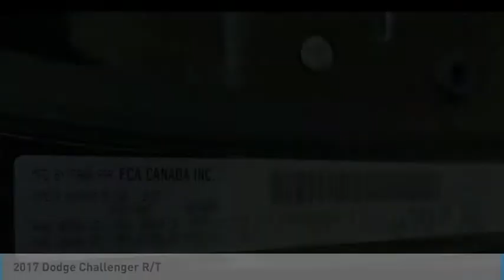2017 Dodge Challenger R/T FOR SALE in Brampton, ON P3855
Stop in today for a test drive of this U 2017 Dodge Challenger

Mercedes-Benz Brampton
10 Coachworks Crescent